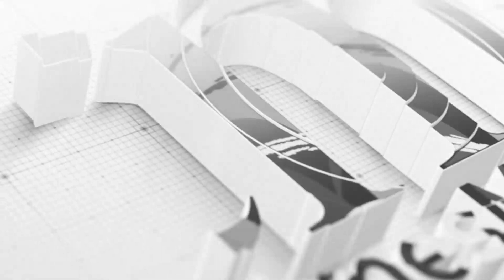JESHI LA POLICE NCHINI LAIMARISHA ULINZI SABASABA NA KUPEWA CHETI CHA HESHIMA